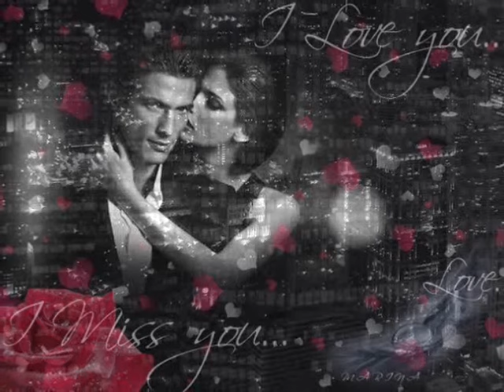Bevor du einschläfst Bernd Clüver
Bevor Du einschläfst

Tausend kleine Sterne seh'n Dich jeden Abend schlafen geh'n.
Tausend kleine Sterne, die möchten Dich so gerne glücklich seh'n.
Immerzu hält einer unter ihnen Wacht,
daß Dich niemand kränkt und niemand traurig macht. -
Das sieht er genau jede Nacht.
Bevor Du einschläfst, denk immer daran,
daß Du mir gehörst und daß Du glücklich wirst,
wie es nur irgendwie geht.
Bevor Du einschläfst, vergiß bitte nie,
daß ein guter Stern
über uns und uns'rer Liebe steht.
Einer unter ihnen ist der kleine Stern, der Träume schenkt.
Und da ist ein and'rer, der so gut er kann, Dein Schicksal lenkt.
Durch Dein kleines Fenster, da schaut ein dritter rein.
Und er sagt Dir leise, Du wirst glücklich sein
mit dem, der Dich liebt ganz allein.
 Bevor Du einschläfst ...